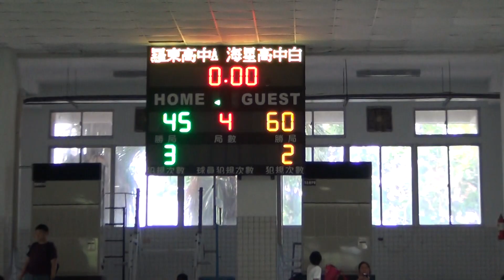2020菁英盃暨王母盃籃球賽-羅東高中A+海星高中白10-2020/8/18